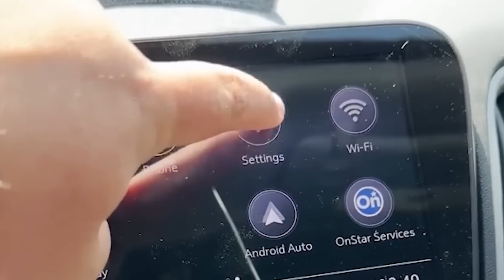واياكم تغسلو الموطور بالماء !!!